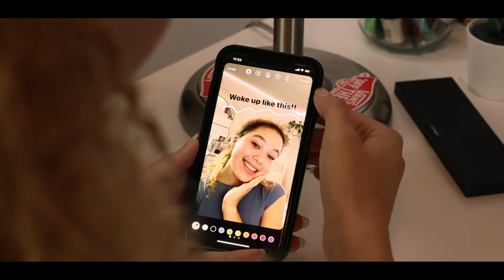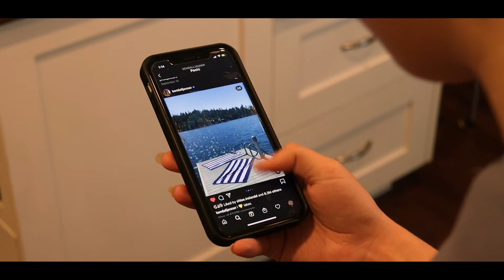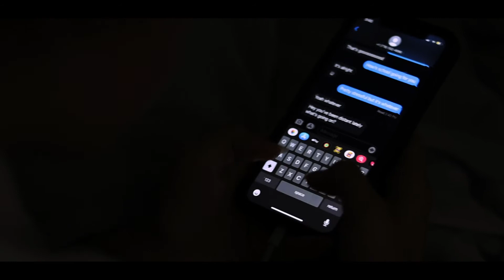Under The Influence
Senior Category